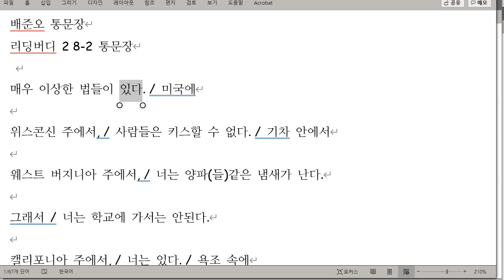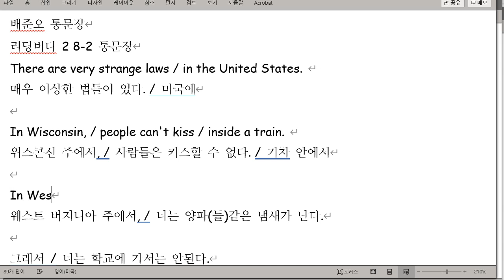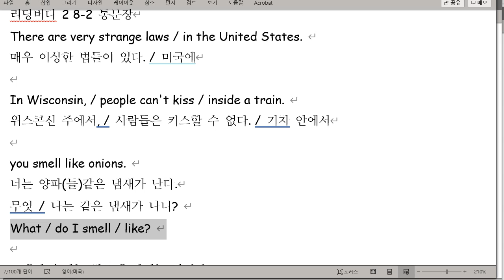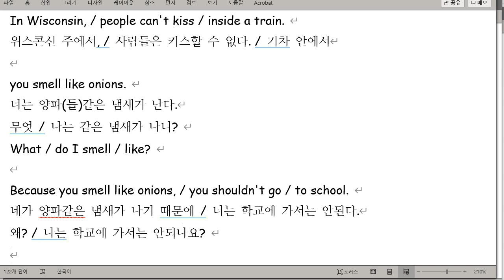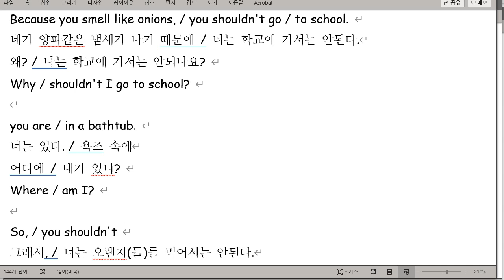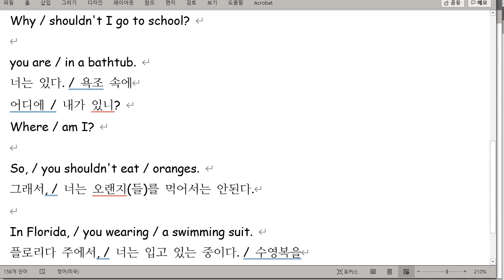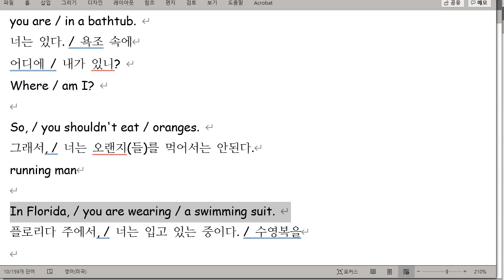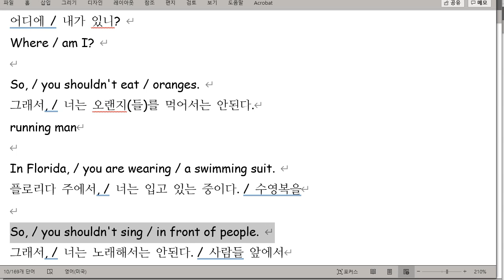배준오 2021 08 27 통문장 성취도 85